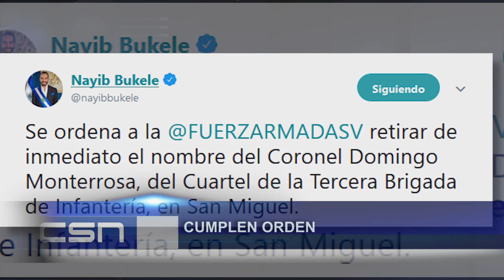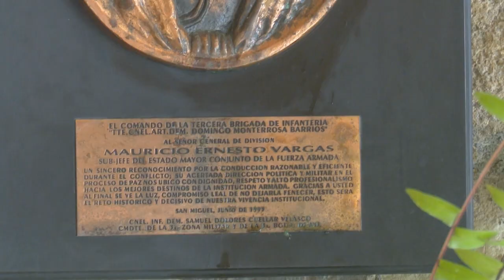Como Primera Acción Presidencial Nayib Bukele Ordeno Retirar el Nombre del Teniente Coronel Domingo